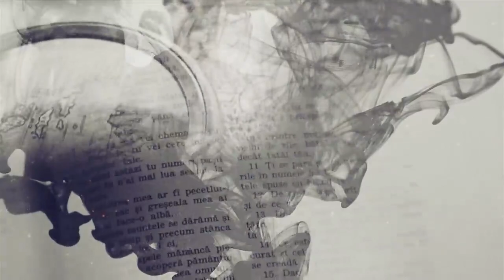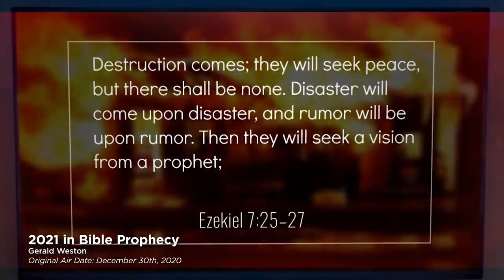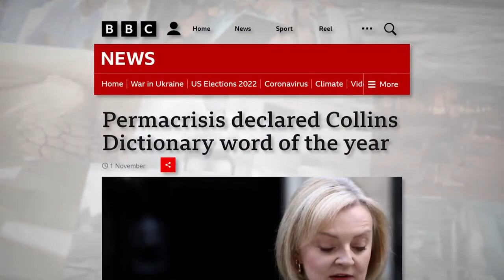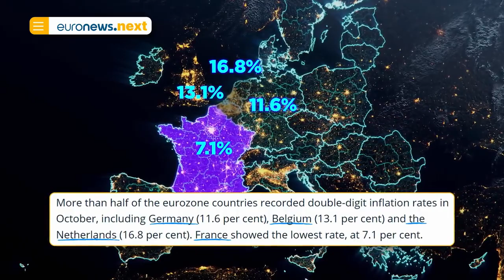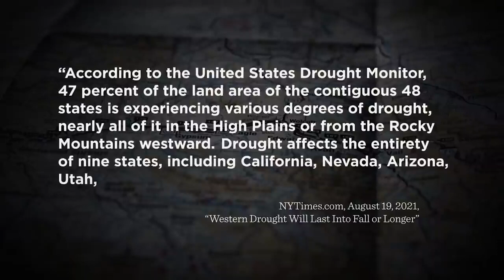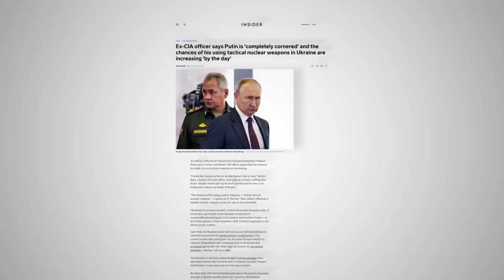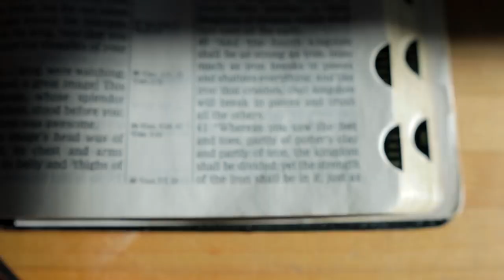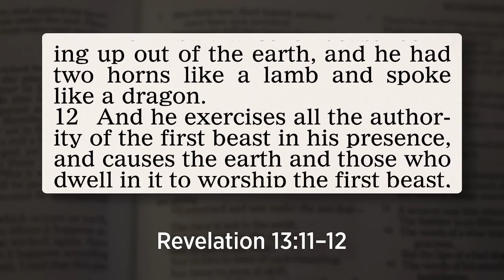2023 IN BIBLE PROPHECY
Production at Kindeng Tea Jiwaka PNG